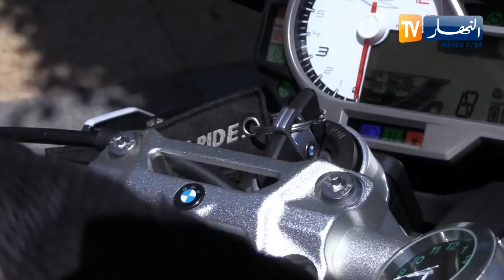مجتمع: "الموطار المخفي" رجل يكتنفه الغموض .. رسالة التغيير نحو الأفضل